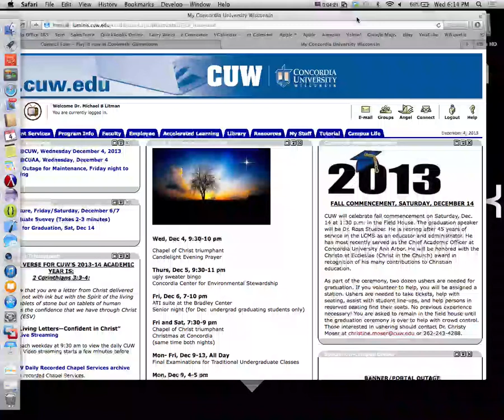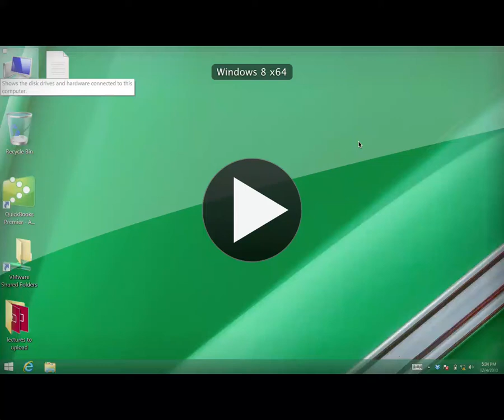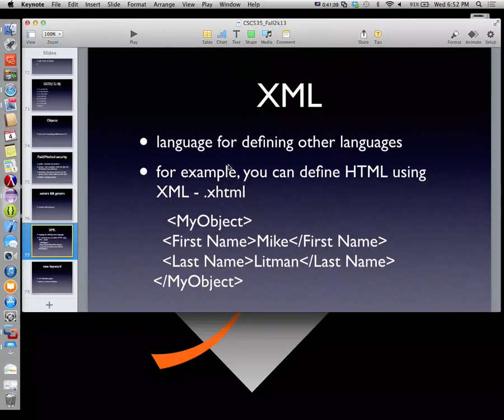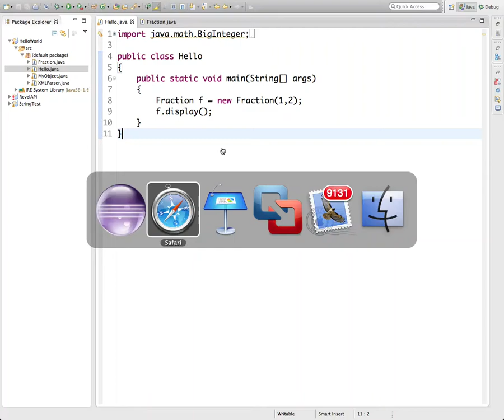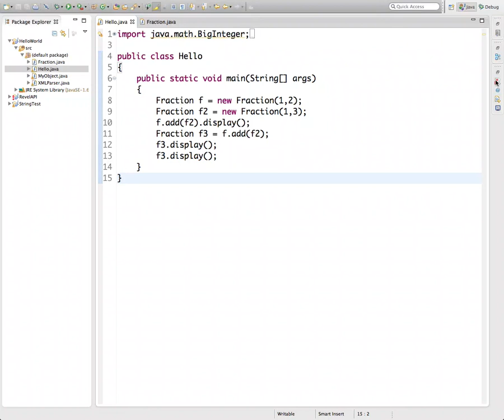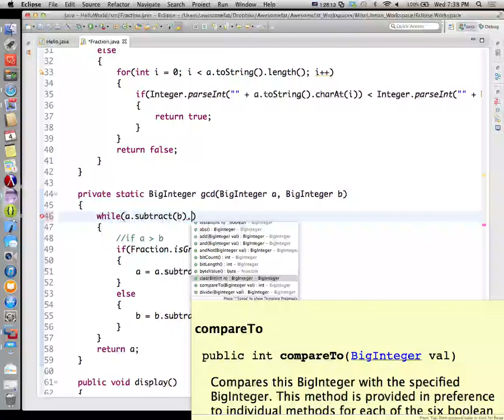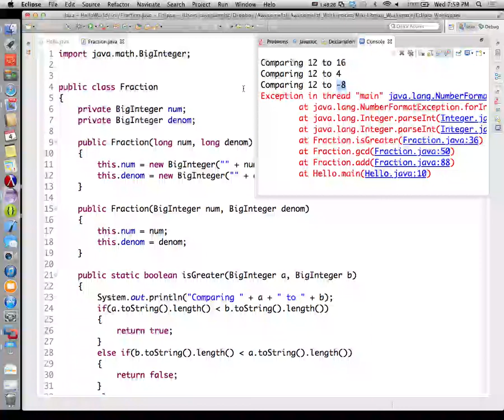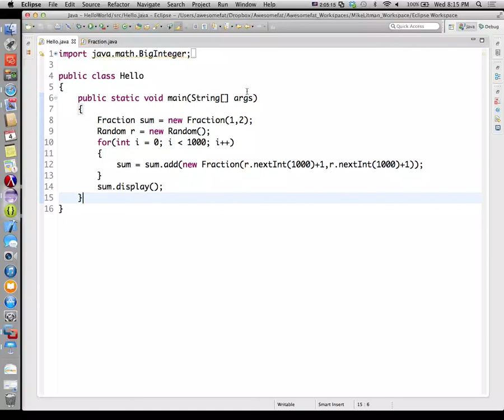CSC535_12_4_13 (Part 1)